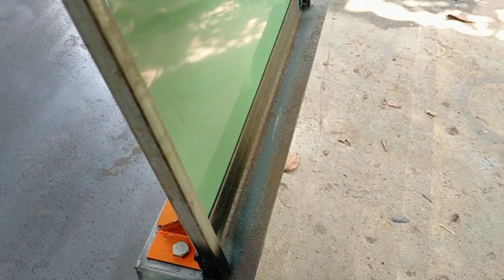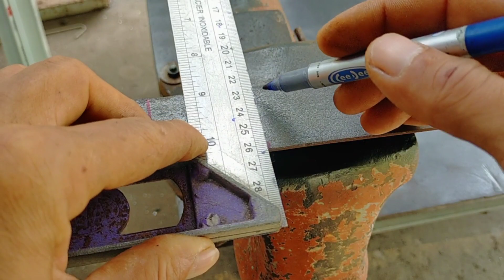Máy ép kim loại , chế dụng cụ ép kim loại tấm , Metal presses, sheet metal pressing tools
Các bạn xem video thấy hay thì hãy cho mình một like và một lược đăng ký nhé và đừng quên bật chuông thông báo để nhận được video mới nhất của mình nhé